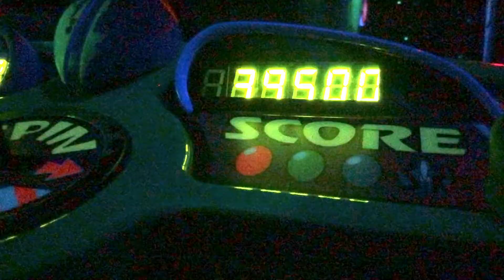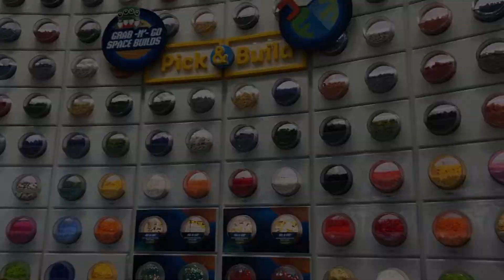adam jay goes to disneyland, happy bday